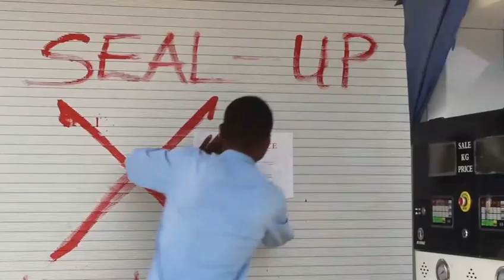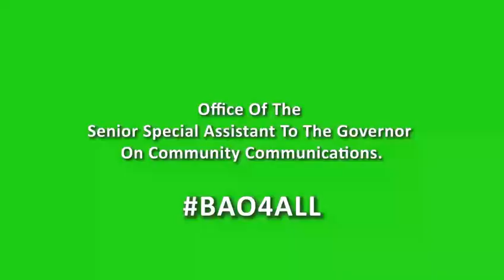Ensuring Safety in Ekiti: Hon. Karounwi's Urgent Message on Illegal Structures | Watch Now!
This short video interview with Commissioner for Physical Planning and Urban Development, Hon. Oladapo Karounwi is enough sensitization and social awareness message on why we must not encourage illegal building structures that are hazardous to our general wellbeing in the State.

Few days ago, the Ministry sealed off some buildings and gas plant stations constructed without government approval. The structures were sealed off, after the expiration of ultimatum issued to the owners, as stipulated in the Urban and Regional Planning and Development Law of the State.

Watch the Commissioner’s interview.